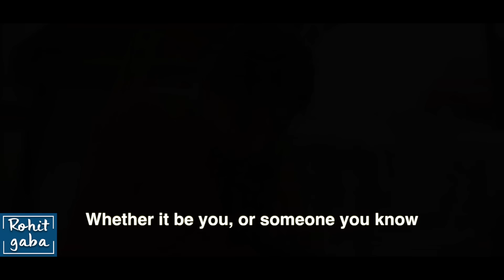Husband ill-Treats His Wife, See How She Takes A Stand | Rohit R Gaba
It might not be easy to identify domestic violence at first. While some relationships are clearly abusive from the outset, abuse often starts subtly and gets worse over time.

Credits :
Director & Cinematographer: Akash Dayal (@akashdayal1)
Concept: Pankaj Bijraniya @thesilversrayleigh
Script: Rohit R Gaba / Pankaj Bijraniya
AD 1: Samriti Sharma
AD 2: Himanshu Shrivastava
Editor: Vishal Singla
Assistant Editor: Nikhil Anand
Production: Sudhanshu Mishra

Actors:
Manish Panwar
Mohini
Ram
Himanshu Shrivastava

Channel Manager: Vivek Rajput
Head of Post Production: Anuj Ramatri